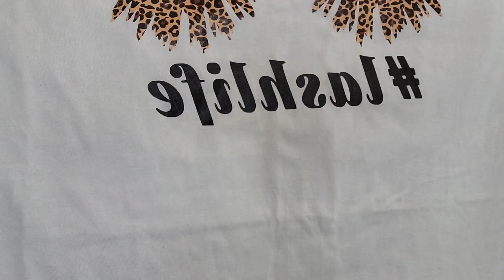Product review || Princess Lash LA Unboxing Part 1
Access My Beginner Classic Course completely Free

If your new here my name is Yoyis and in todays video im doing another lash product unboxing. I want to say thank you to Dai from Princess Lash for sending me all these goodies to play with. Ive gotten some good use out of her products since i recorded this video and i am loving everything. My favorite are the eyepads and her tweezers but overall they are amazing quality products... after recording this video i did get a discount code for you guys so you can giver her products a try.

Make sure to follow Dai on Instagram and go show some love.

Lets Be Friends! Add me on Instagram
Business @yoyislashbeauty